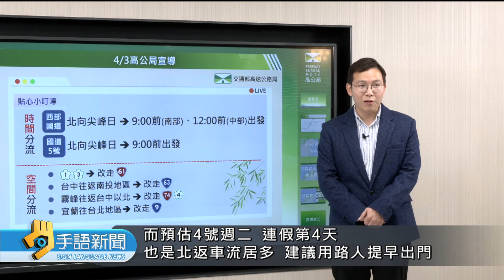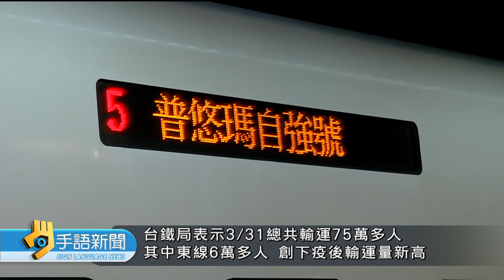國道昨全線交通量平日1.3倍 今北返車流多 | 20230404 公視手語新聞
連假天氣放晴之後，國道高速公路，湧現出遊、以及掃墓車潮。昨天國道全線交通量、是平日的1.3倍。高公局預估，今天連假第4天、也是以"北返"車流居多，建議用路人、提早出門。

🙌每週一到週五 早上8:00-8:30 歡迎收看